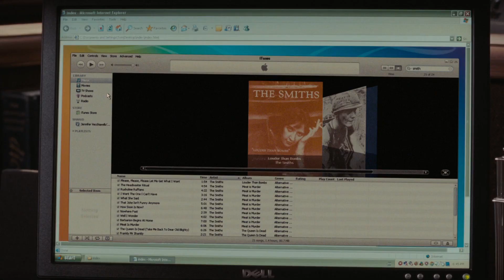(500) Days of Summer - Be With You ENRIQUE IGLESIAS [MV]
видео - "500 дней лета" Fox Searchlight Pictures
аудио - "Быть с тобой" Enrique Iglesias